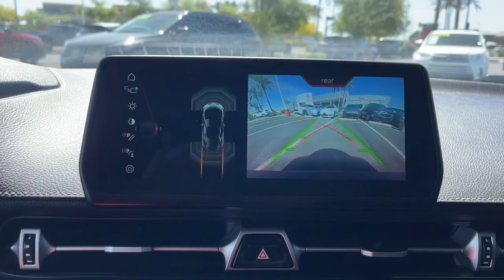2021 Toyota GR_Supra Mesa, Tempe, Chandler, Scottsdale, Gilbert, AZ 230613A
White Used 2021 Toyota GR_Supra 2.0 available in Mesa, Arizona at Berge Toyota. Servicing the Tempe, Chandler, Scottsdale, Gilbert, AZ area.

Berge Toyota
2020 W. Riverview Auto Drive

THIS CUSTOMER TRADED OUT 2021 TOYOTA SUPRA 2.0 INTO AN BRAND NEW 2023 TACOMA TRD OFFROAD. THE CUSTOMER WANTED DIFFERENT CHANGE VEHICLE NEEDED WITH 4X4.BROUGHT HERE SERVICED HERE TRADED BACK AT BERGE TOYOTA.2.0L TURBOCHARGED8-SPEED AUTOMATICBLACK ALCANTRA SUEDE/ LEATHER SEATSPERFECT CARFAXApple Car Play Automatic Headlights Backup Camera Blind Spot Monitors Bluetooth Navigation ABS brakes Alcantara/Leather Seat Trim AM/FM Stereo w/4 Speakers Auto High-beam Headlights Brake assist Four wheel independent suspension Front reading lights Leather Shift Knob Navigation System Power driver seat Rain sensing wipers Remote keyless entry Speed-sensing steering Traction control.25/32 City/Highway MPGWhite 2021 Toyota Supra 2.0 RWD 8-Speed Automatic 2.0L TurbochargedAll vehicles pass a stringent 160 point inspection. Most late model vehicles have Platinum Toyota warranty options available for pennies on the dollar!Our Mission:* To ensure you have an exceptional experience with us today regardless of your decision.* To treat you with respect and provide you with all the information you need to make informed choices.* To help change your perception about what the car buying and car servicing experience should be.* To build your desire to share your wonderful experience with friends and family..